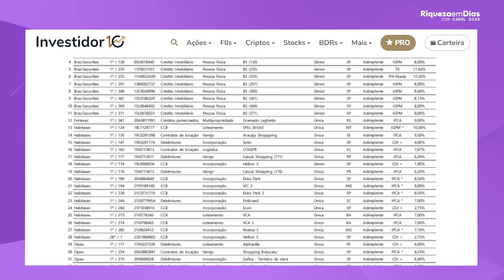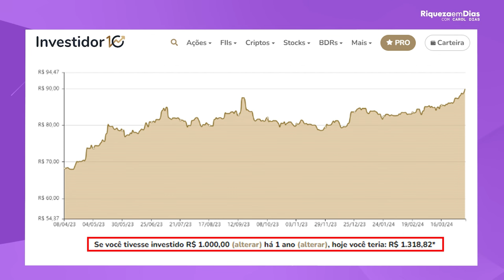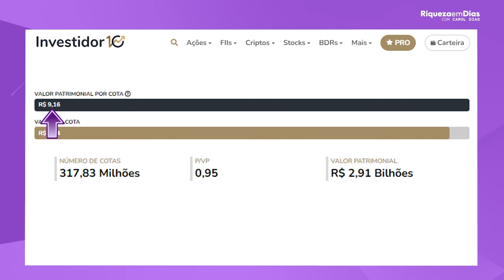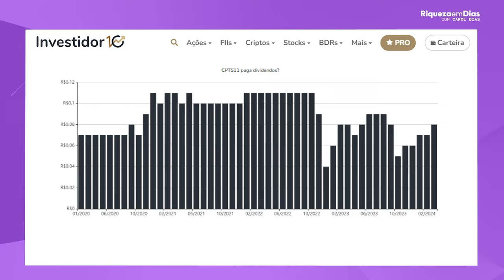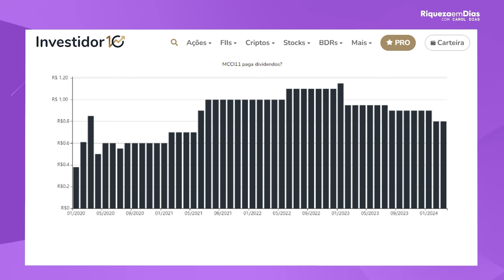TOP 3 FUNDOS IMOBILIÁRIOS PARA COMPRAR AGORA!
00:00 - Introdução
01:00 - 1º Fundo Imobiliário
03:29 - 2º Fundo Imobiliário
06:33 - 3º Fundo Imobiliário